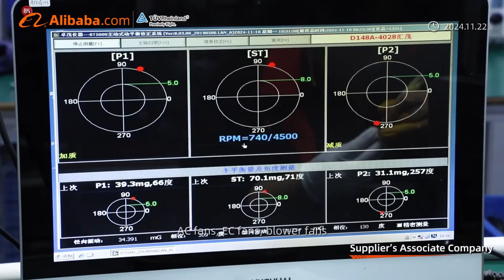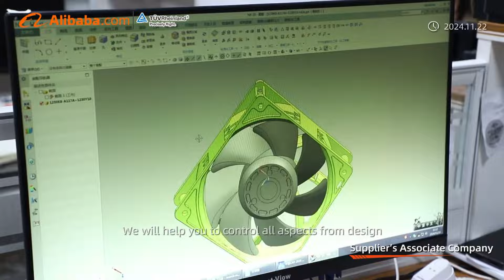Axial cooling fan Manufacturer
14 years cooling fan experience manufacturer, we accept OEM & ODM order, more info please visit websit